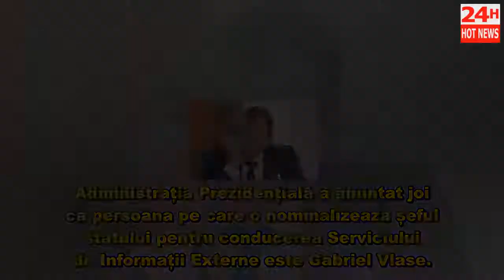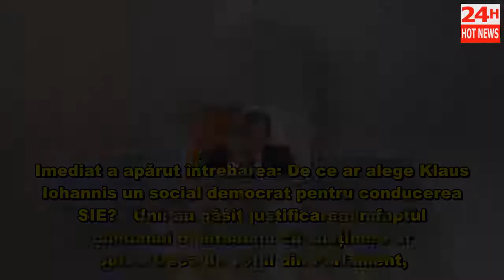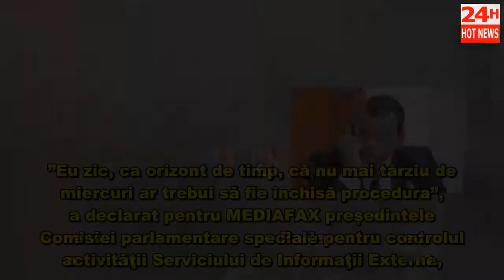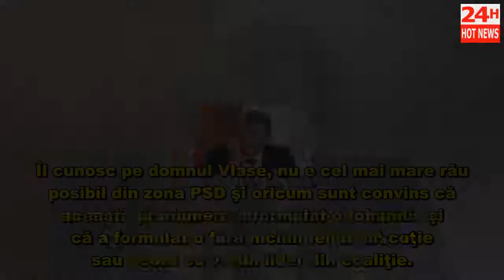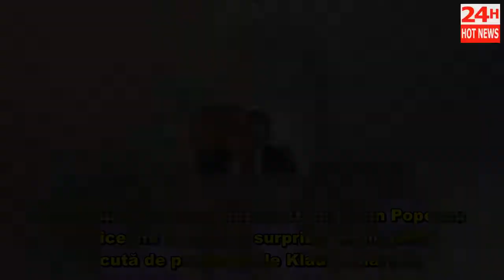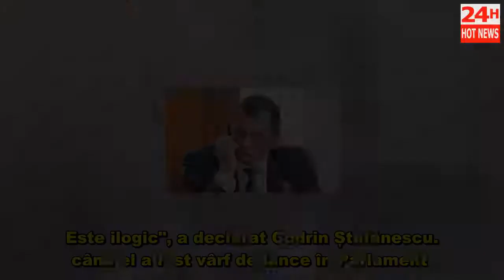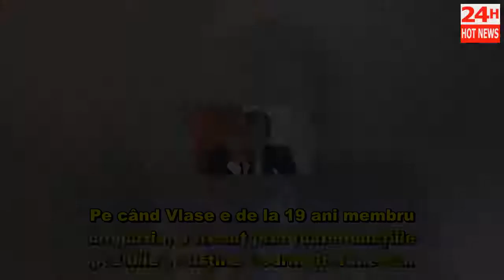Câte șanse are Vlase să ajungă șef SIE? Mesajul lui Dragnea care dă de gândit